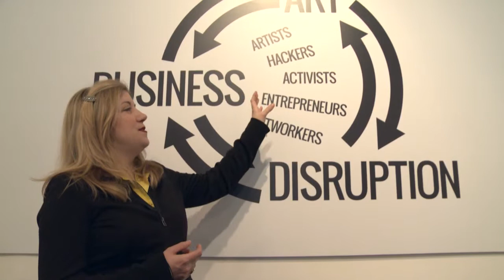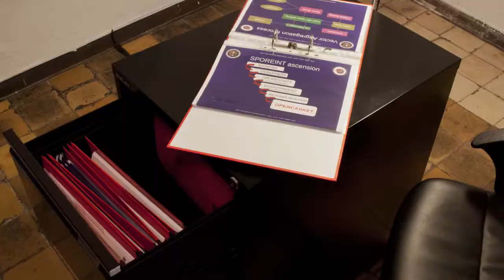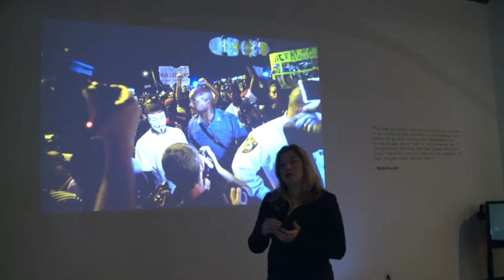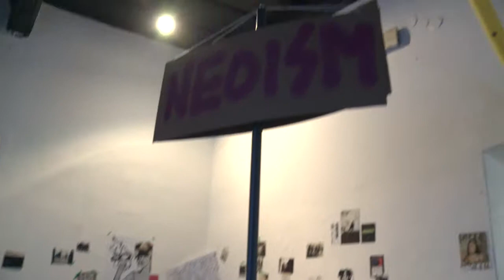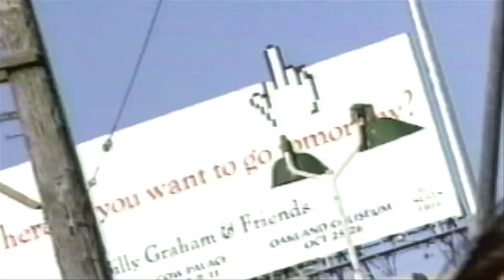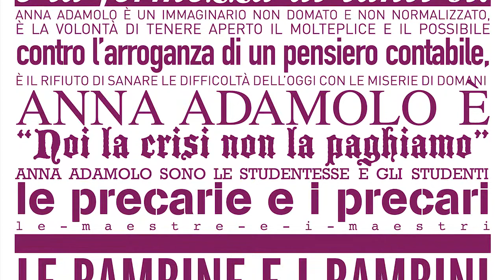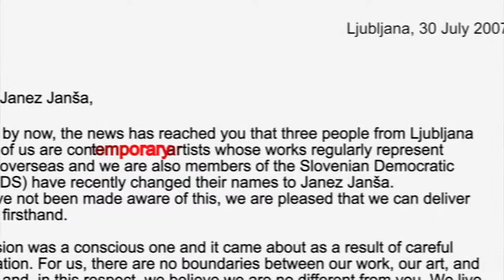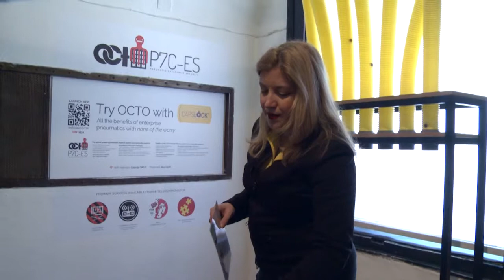Tatiana Bazzichelli: Networked Disruption (exhibition)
Guided tour by curator Tatiana Bazzichelli at ŠKUC Gallery.

Realised in the framework of the group exhibition "Networked Disruption", held within the seminar series "Tactics & Practice #5".

Curated by Tatiana Bazzichelli and presented for the first time at the Škuc gallery in Ljubljana, the exhibition "Networked Disruption" focuses on the mutual interferences between business and disruption, by shedding light simultaneously on heterogeneous practices of hackers, artists, networkers, whistleblowers, activists and entrepreneurs who engage deeply with network activity.